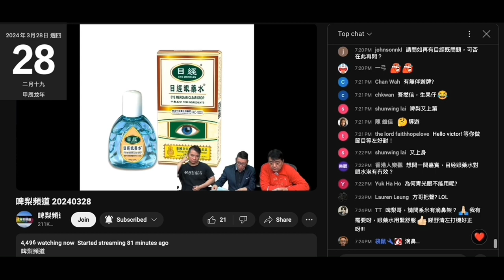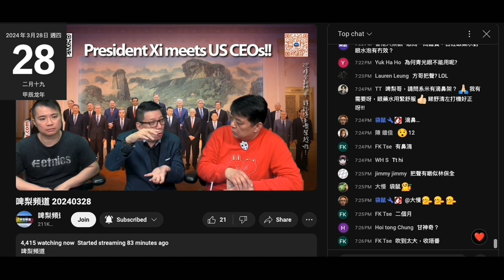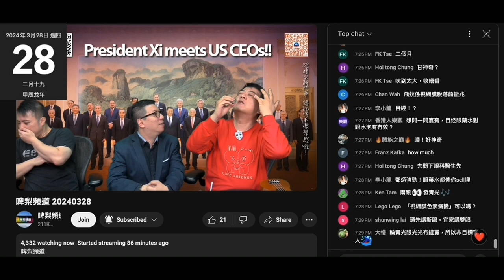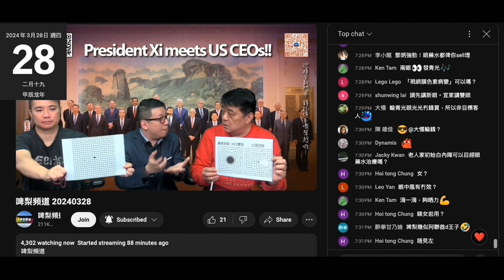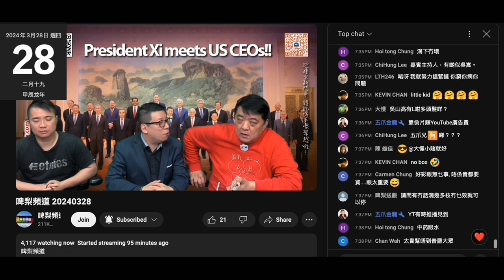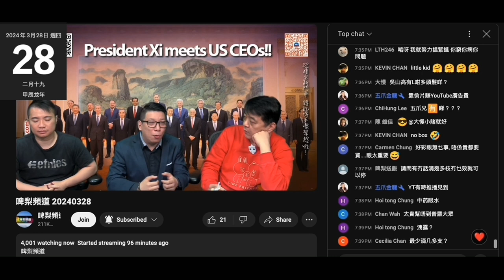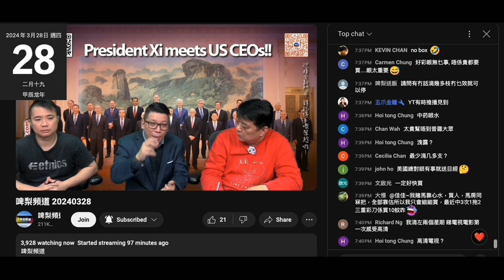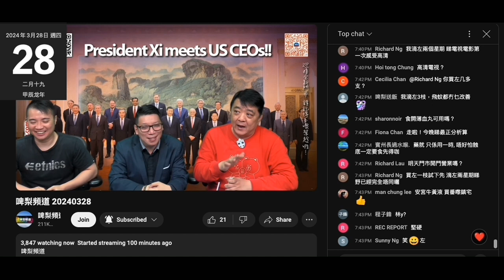20240328 啤梨晚報撚屌馬健賢又叫目經眼藥水條仆街推銷員victor嚟推銷安宮牛黃丸呃腦殘錢，上次眼藥水係泰皇御用，呢次吹係國家元首級御用，吹到能醫百病，起死回生。咁撚把閉開門巿啦，莫講同仁堂，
連香港余仁生都蚊同牛比